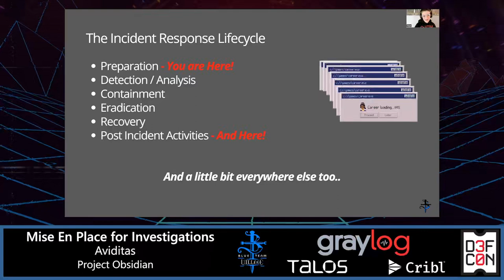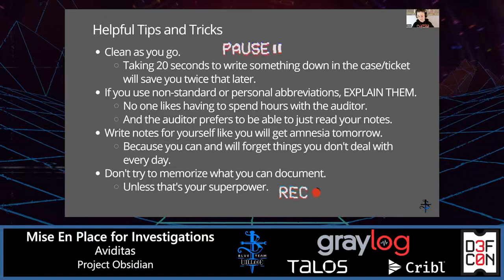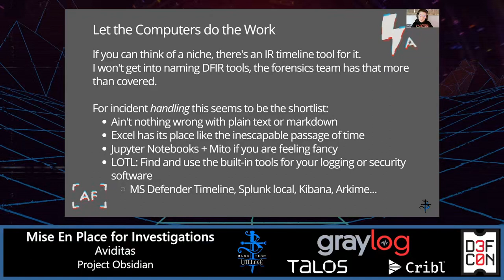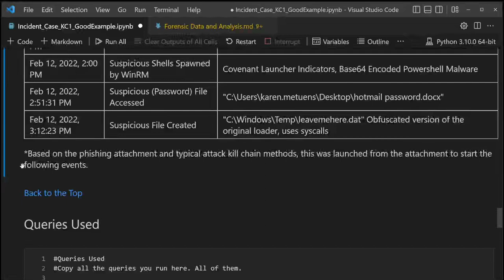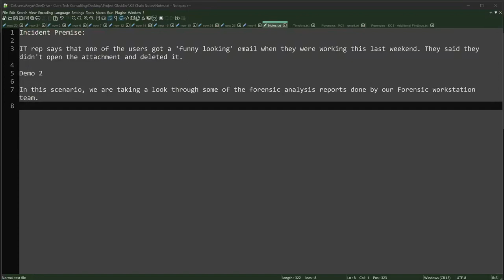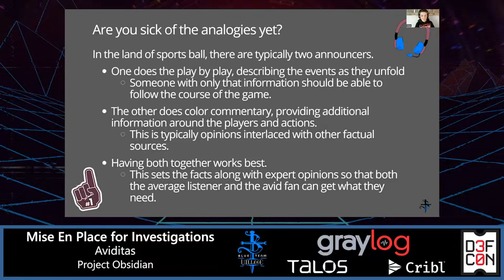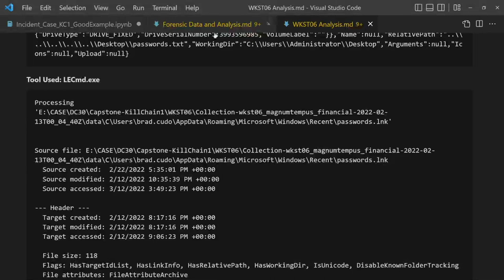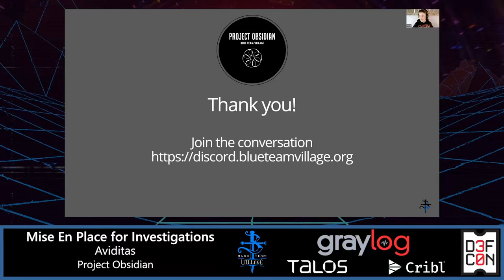DEF CON 30 Blue Team Village - Project Obsidian - Mise En Place for Investigations